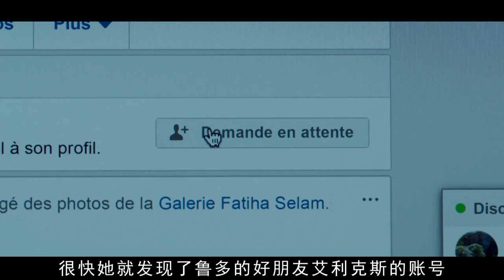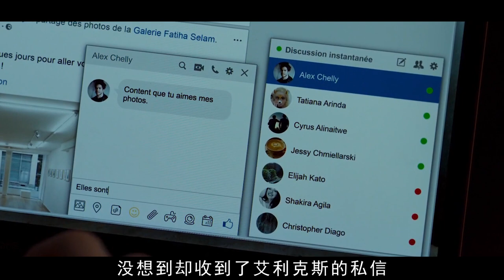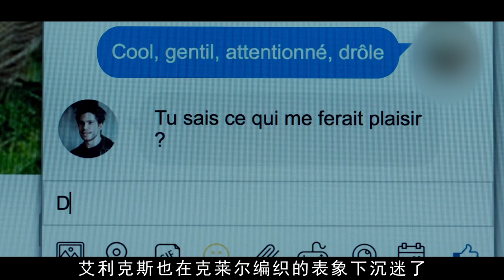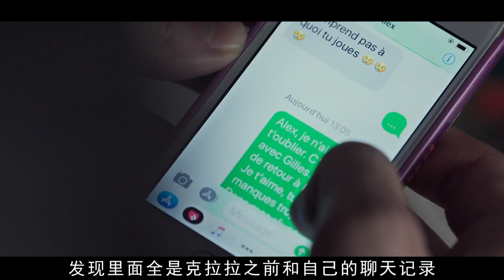50歲阿姨隱瞞年齡，和陌生網友玩起「QQ愛」，奔現當天徹底崩潰！一部專門拍給成年人看的電影，把中年女人內心的饑渴展示得淋漓盡致！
電影名：你覺得我是誰
50歲阿姨隱瞞年齡，和陌生網友玩起「QQ愛」，奔現當天徹底崩潰！一部專門拍給成年人看的電影，把中年女人內心的饑渴展示得淋漓盡致！
50 year old aunt concealed her age, played "QQ love" with strange netizens, and now completely collapsed on the same day! A film specially made for adults shows the hunger and thirst of middle-aged women incisively and vividly!